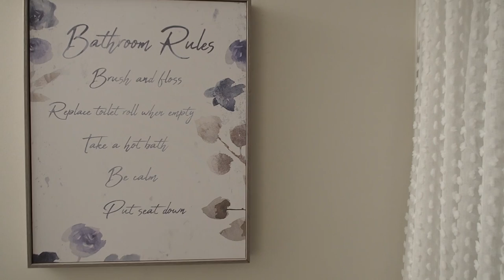7B - 160 Rochefort Street, Kitchener - Presented by Victoria Park Real Estate Ltd. Brokerage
This stylish and convenient bungalow townhome in the Huron Gardens neighbourhood rewards the owner with its elegant finishes, spacious floorplan, and full-width balcony. With all square footage on the same floor, enjoy convenient living amenities such as main-floor laundry, main-floor access to the full-width balcony, main-floor living and bath rooms, and main-floor master bedroom with 4-piece ensuite. Numerous upgraded features make this a home that you will be proud to call your own. Find thick granite counters, kitchen island with breakfast nook, added pantry cupboards, counter-depth french-door stainless-steel fridge, glasstop stove with dual ovens, flat-front stainless-steel dishwasher, stacked LG washer and dryer, water softener, and central air conditioner. Spot the owned parking space from the living room window, sitting right in front of this townhome. Your visitors will have ample visitor and blank parking spaces to chose from when they come to visit. Located nearby numerous parkland and natural areas, there is always a trail to explore, a bird to watch, or a pond to admire just a few blocks away. Enjoy a beautiful sky view at home from the comfort of your own private balcony. Relax at home with the amenities that you want, and enjoy life with little worry about yard maintenance, here.